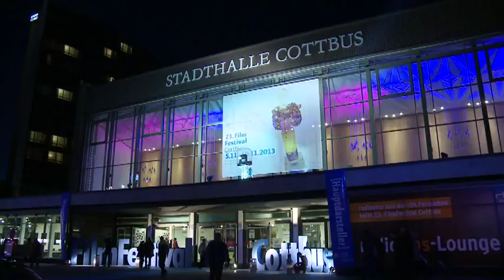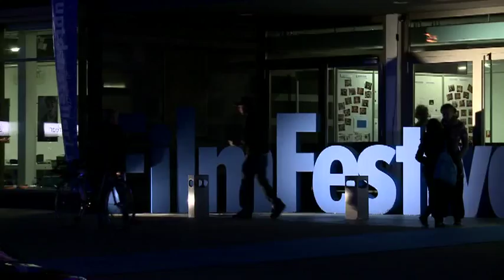The Cottbus Film Festival presents award winning movies from eastern Europe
The Cottbus Film Festival is Europe's leading spotlight on eastern European movies.
This year the top prize went to Russia.

Blue Magic in Cottbus: this town close to the Polish border enveloped itself in blue light
to celebrate the 23rd festival of eastern European film. This year the festival has turned
the spotlight on Sinti and Roma. More than 20 thousand people flocked to the town's
movie theatres to see 150 films from 8 nations. The festival keeps on getting bigger.